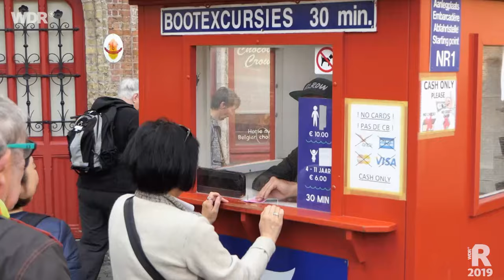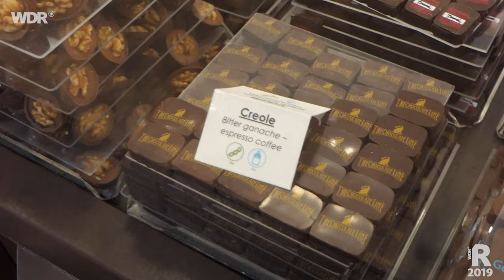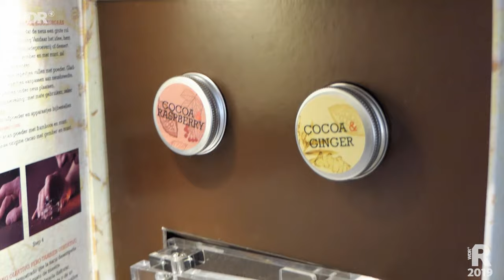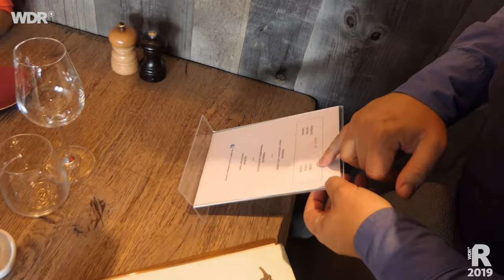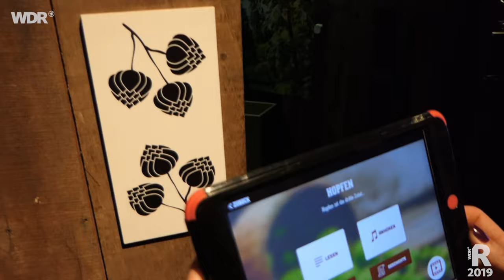Ein Tag in Brügge | WDR Reisen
Brügge ist die größte Stadt der Provinz Westflandern in Belgien. Trotzdem kann man Stadtplan oder App getrost im Hotel lassen: verlaufen kann man sich nicht, und an jeder Ecke gibt es wunderschöne Dinge zu entdecken: Kanäle, Kirchen, Kulinarisches und Köstliches: Brügge hat für jeden etwas zu bieten!

Bruges is the largest city in the province of West Flanders in Belgium. But you can safely leave your city map or app at the hotel: you can't get lost, and there are wonderful things to discover on every corner: canals, churches, culinary and delicacies: Bruges has something for everyone!